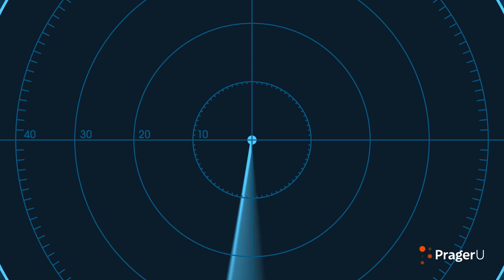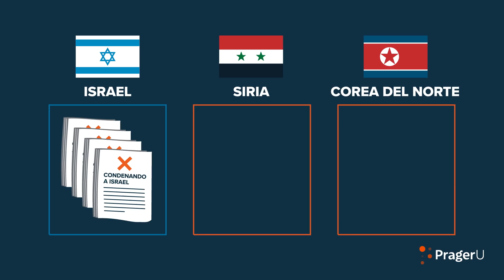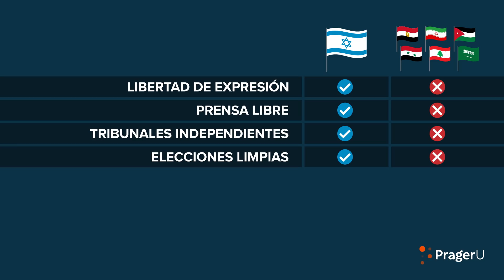Las Mentiras Sobre Israel = Mentiras Sobre Cualquier Cosa | 5 Minute Video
¿Por qué un estudiante de la Universidad de Ecuador, como Sebastian Cevallos, puede estar interesado en Israel? Podrías pensar que en este país tan pequeño, al otro lado del mundo de donde él vive, no tendría importancia en su vida. Pero si la tiene y aquí está el porqué.

SHOP!

JOIN PragerFORCE!